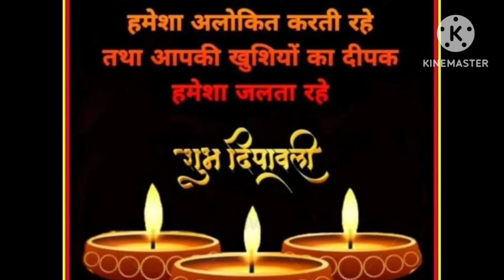DIWALI CELEBRATION BY CLASS 8